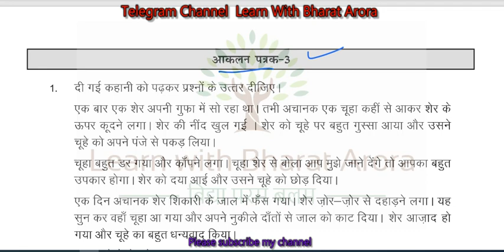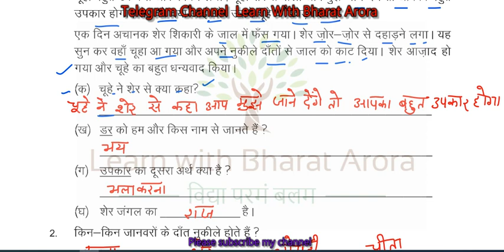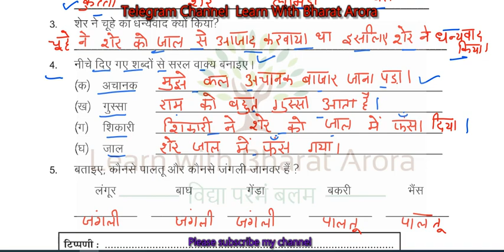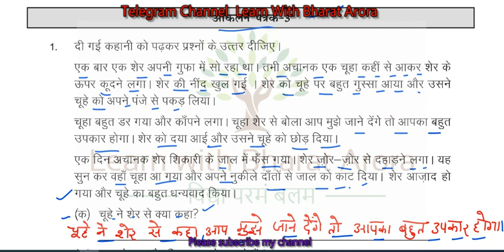Pravah Karyapustika Class 6-7 Hindi आकलन पत्रक-3